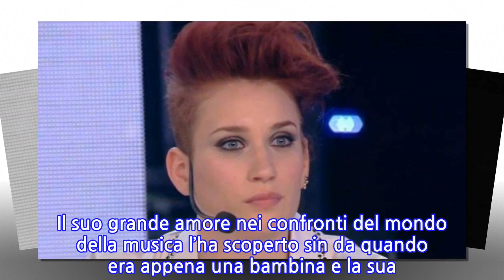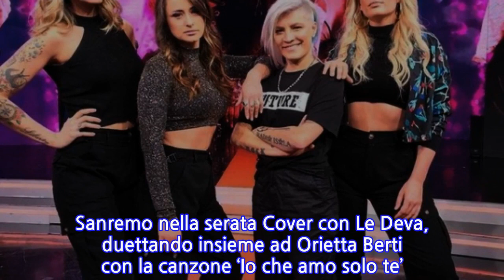Greta di Amici 12, il cambiamento a otto anni dal talent è totale. Com’è diventata...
Impossibile non ricordare della bravissima cantante di ‘Amici 12’, Greta Manuzi. Oltre alle sue indiscusse qualità artistiche, è sempre stata apprezzata ed è finita al centro dell’attenzione per il suo particolare look che aveva nel talent show di Maria De Filippi. Nata il 9 settembre del 1990 a Longiano, compirà dunque tra poco meno di un mese 31 anni. Ha sempre avuto un affetto smisurato per i suoi parenti più stretti, infatti ha sempre parlato bene di sua madre, di suo padre e dei suoi due fratelli.A proposito dei genitori, la mamma lavora come commessa mentre il papà è un lavoratore nel campo della farmaceutica. Il suo grande amore nei confronti del mondo della musica l’ha scoperto sin da quando era appena una bambina e la sua famiglia l’ha sempre spronata a raggiungere i suoi sogni, non a caso ha poi scelto di partecipare alla trasmissione in onda su Canale 5. Ha preso parte ad ‘Amici’ nel 2013, quindi ben otto anni fa, dopo essere stata scartata dai provini di ‘X-Factor’.Durante la sua esperienza ad ‘Amici 12’, Greta Manuzi è in grado di arrivare fino in fondo e di piazzarsi al secondo posto, un risultato davvero lusinghiero. Riesce anche ad ottenere la firma con la casa discografica ‘Carosello Records’ e qualche mese dopo fa uscire il suo primo Ep, intitolato ‘Solo rumore’. Ha anche preso parte successivamente al ‘Music Summer Festival’ e nel 2014 esce anche il suo primo album, ‘Ogni cosa’. Una delle sue canzoni, ‘Una storia lontana’, diventa sigla della serie ‘Braccialetti Rossi’. Adesso Greta Manuzi ha stravolto completamente il suo look. Ad ‘Amici 12’ aveva dei capelli rasati di colore rosso porpora che aveva poi deciso di tingere di rosa. Adesso invece si è presentata con una lunga e bellissima chioma bionda, ovvero il suo colore. E ha pubblicato questa meravigliosa immagine su Instagram. La sua bellezza è comunque rimasta intatta, infatti anche all’epoca di ‘Amici’ era molto attraente, ma adesso ha raggiunto una sua maturità totale. Ed ha anche una sua band musicale.Negli ultimi anni, Greta Manuzi ha pubblicato il 31 maggio del 2019 il singolo estivo ‘Shanghai’. il 23 ottobre del 2020 ha presentato ‘Brillare da sola’, mentre il 4 marzo del 2021 è stata ospite del Festival di Sanremo nella serata Cover con Le Deva, duettando insieme ad Orietta Berti con la canzone ‘Io che amo solo te’. Non si sa molto invece sulla sua vita privata, non è dato sapere se sia fidanzata o meno.
INFORMATION
• Source: caffeinamagazine